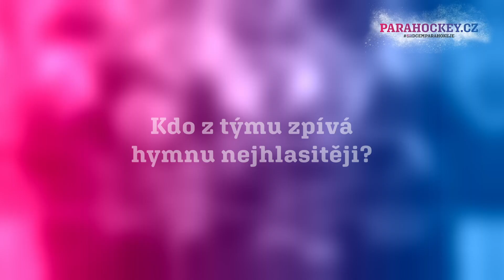Kvíz #10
Kdo zpívá hymnu nejhlasitěji? 🎤